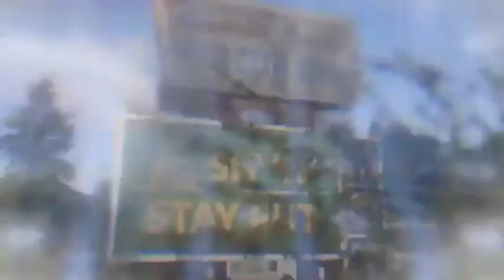Dirk Gently: Amanda Brotzman- Just A Girl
A video for Amanda